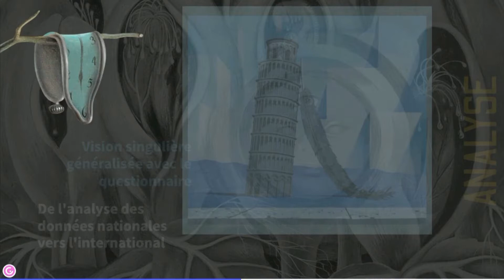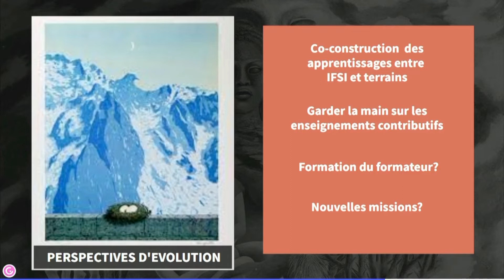Replay des JNE CEFIEC 2022 à Lyon - part 4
Mercredi 2 juin 2022 "L'interprofessionnalité : en réflexions et en actions"

Projet professionnel de l’ESI : présentation d’un travail de recherche

Pascale ROCHE et Muriel RIBERT, Cadres de santé formateur, IFSI Montpellier et Bagnols sur Cèze

Animateur : Brigitte SIFFERLEN, trésorière et Régis BERNARD, vice-président CEFIEC

Présentation du Livre Blanc issue du travail du Collège des Cadres du CEFIEC

Marielle BOISSART et Isabelle BAYLE, vice-présidentes CEFIEC et des membres du groupe de travail : Dounia DAOUDI, Sophie HELIAS, Emilie HECQUET, Laetitia DIETMANN, Astrid ROMANO
Animatrice : Michèle APPELSHAEUSER, présidente du CEFIEC

Synthèse et conclusion de la journée
Éliane ROTHIER BAUTZER et Michèle APPELSHAEUSER